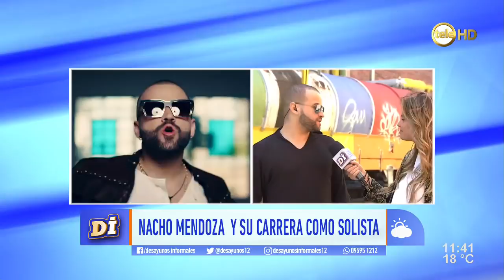Nacho Mendoza: "Trabajo porque me gusta la música, no para ganar fama o más dinero"